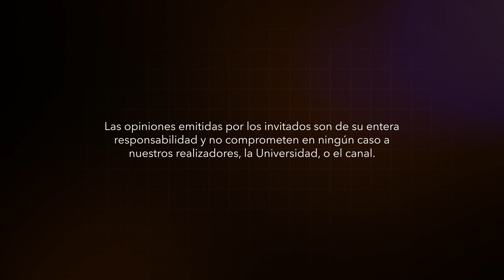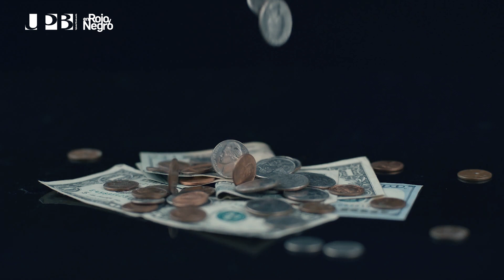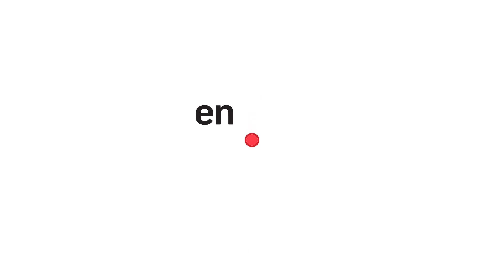Gestación subrogada en Colombia-En Rojo y Negro 2023